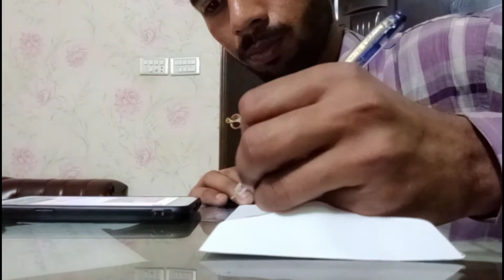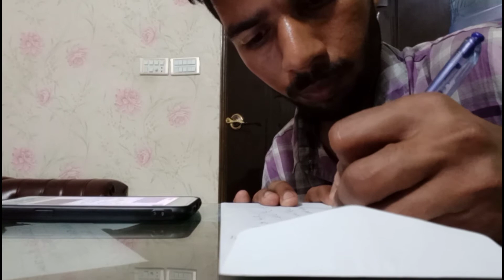tractor 🚜 work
iqra hasnain Vlog ❤️